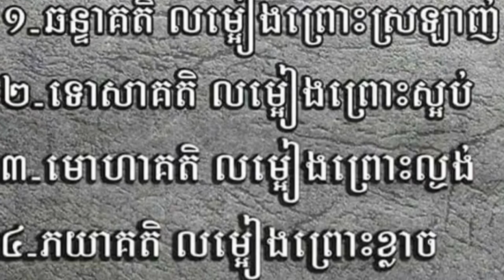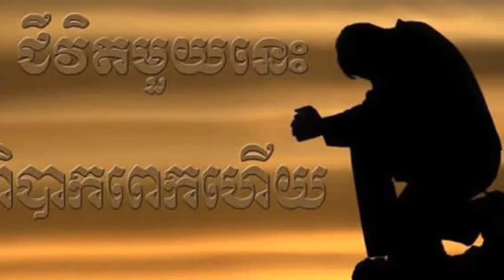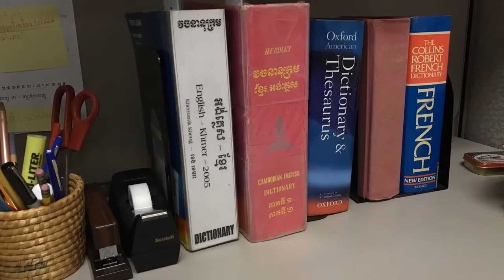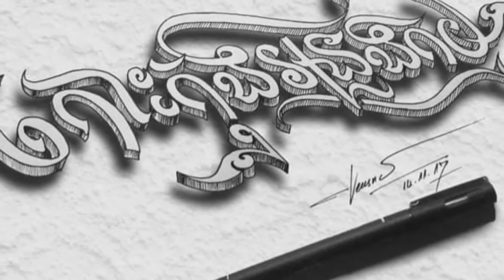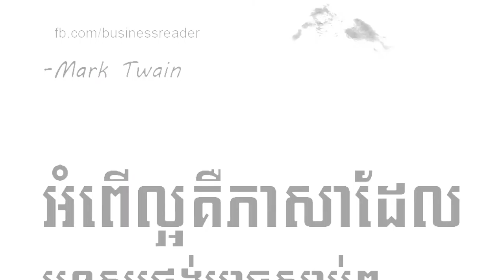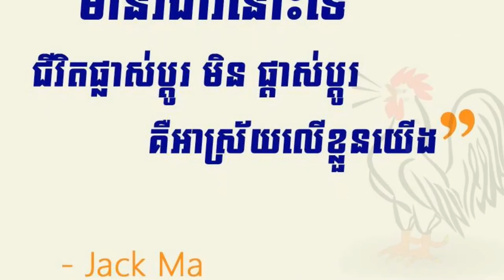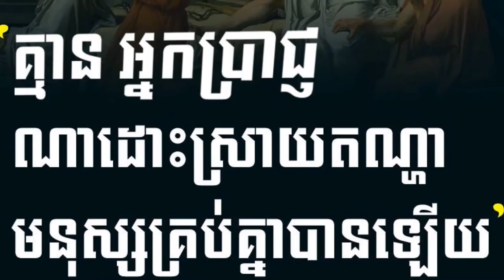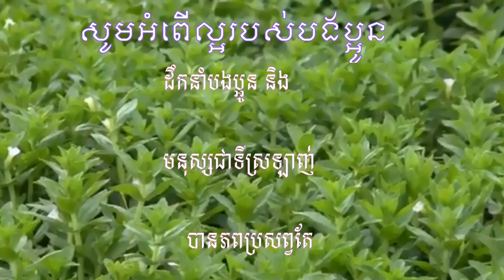សូមជូនអត្ថបទ៖ គុណប្រយោជន៍នៃសេចក្ដីស្មោះត្រង់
- បងប្អូនអាចស្វែងរកអស័យដ្ធានកម្មវិធីយើងនៅ៖
- YouTube: ទំព័រថ្មីក្នុងសៀវភៅចាស់ (A New Page in An Old Book)                                                                                      - Facebook/Messenger: “Chao TaKheng” ។                                                              - ចំណារបន្ថែម: រូបភាព និង វីដេអូទាំងនេះ ភាគច្រើនជាបច្ចុប្បន្នភាពនៃប្រទេសកម្ពុជាយើង និងបានដកស្រង់ពីប្រពន្ធ័អន្តរបណ្ដាញ៖ Primitive Natural World,  Amazing Build, S. Bangthamai, ផ្លូវទៅស្រុក Channel, Prim Houn TV, MyAirControl, Self-Discovery Asia, Sabay News, ម៉ារី TV, Polin Lifestyle, Sros Yummy Cooking Vlog, Countryside Life TV, Like Anuruth Vlog, SOC Channel, Dhamma Voice, Ra Soso HD, Buddhism Cambo, Channel Plus Kh!, កម្ពុជាក្នុងខ្សែភ្នែក (Yean Phearak), Suku Busu, Siem Reap TV, Napha Founding Travel, OCB Relax Music និង BT & Makara ។ សូមអរគុណ